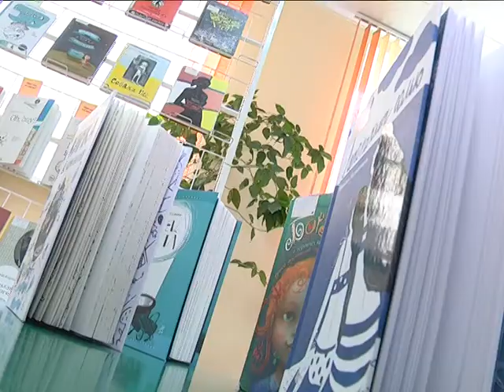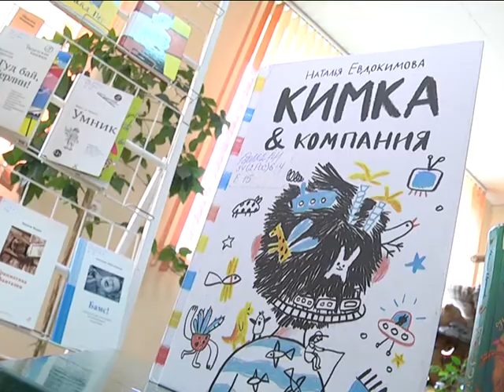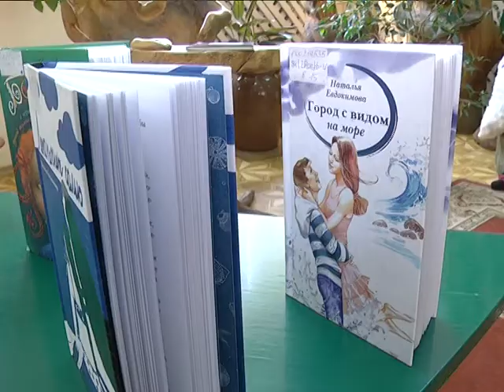2017-05-19 г. Брест. Авторская встреча с писательницей Евдокимовой. Новости на Буг-ТВ.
О жизненных проблемах через детские книги. Накануне в Брестской областной библиотеке имени Горького прошла встреча с талантливой российской писательницей Натальей Евдокимовой. Автор таких известных брестским мальчикам и девочкам книг, как «Лето пахнет солью», «Кимка и компания», «Боруэлла» приехала в город над Бугом не только для того, чтобы лично познакомиться со своей читательской аудиторией. В Брест писательницу привела еще одна цель: возможность пообщаться с подростками, обсудить актуальные для них проблемы, чтобы уже после поговорить о них с ребятами через свои книги, помочь разобраться в трудностях и найти выход из непростой ситуации. Открытый диалог получился насыщенным и интересным.